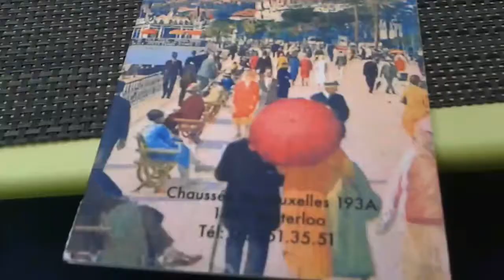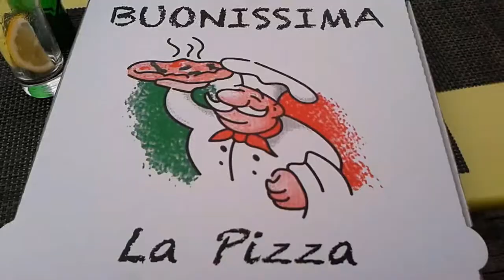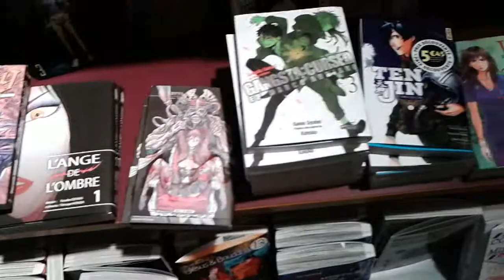RIP Pizza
RIP Pizza Vlog #007
Most of the Slice's toppings came off just as I pulled it away. Rest in peace pizza.

Goal:
My Goal is to reach 100 vlogs on this youtube channel. Currently a weekly Vlog upload, but hopefully one day I would like to start a daily.

Also Check out:
GreatWayToHelp.com